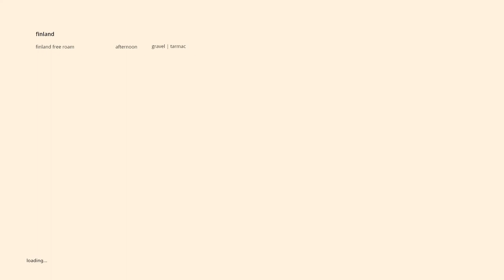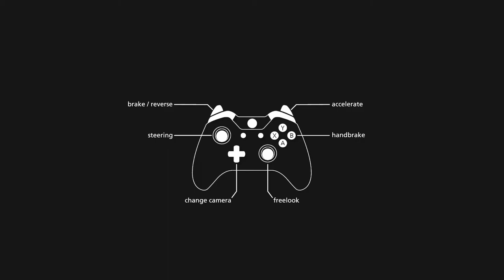Art of Rally PC Gamer Playpen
art of rally is a stylized experience inspired by the golden era of rally from the creator of Absolute Drift . Race across the world through colorful and stylized environments in top-down view. Compete for first place in the leaderboards with daily and weekly challenges

I know I'm a horrible driver, I like this in most racing games except for Forza.